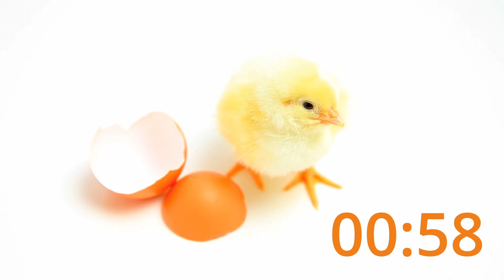6-Minute Easter Timer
In this video, we're bringing you some Easter-themed fun with the cutest little baby chicken you've ever seen. Whether you're in need of a timer for your Easter baking or just want to add some festive cheer to your day, this 6 minute timer is perfect for you. With the help of our fluffy, yellow chick, you'll feel like you're right in the middle of springtime festivities. So put on your apron, gather your ingredients, and let's countdown to Easter together with the most adorable timer you've ever seen!